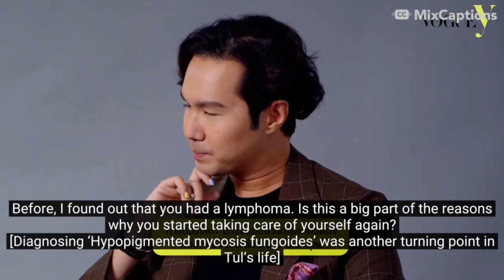[Eng Sub] VogueY x Tul Pakorn